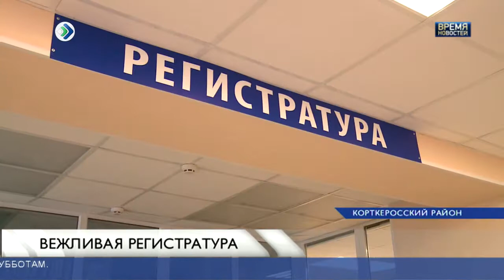Вежливая регистратура будет в 6 муниципалитетах Коми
До конца 2018 проект "Вежливая регистратура" запустят сразу в 6 муниципалитетах. Обновления ждут в Жешарте, Емве, Ухте, Инте, Воркуте и Сыктывкаре. Сегодня в Коми работают три таких регистратур. Последнюю открыли в Корткеросе. Ремонт в местной поликлинике сделали за рекордные 4 месяца. Правда, на это время и пациентам и медикам пришлось потесниться, но изменения того стоили.